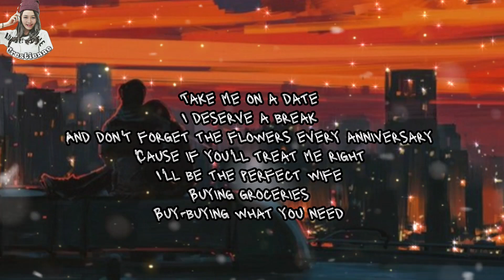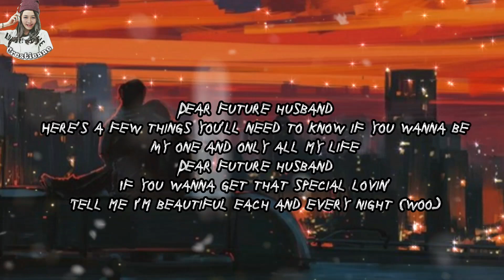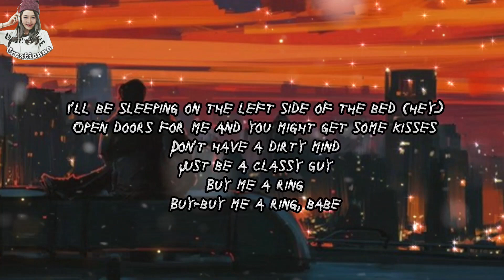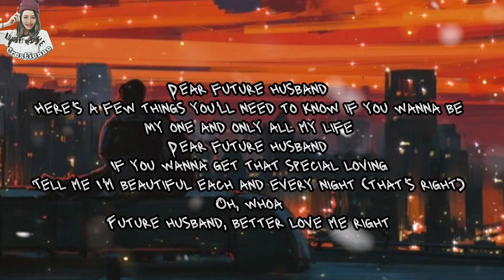Dear Future Husband - Meghan Trainor (lyrics animation)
Dear Future Husband - Meghan Trainor